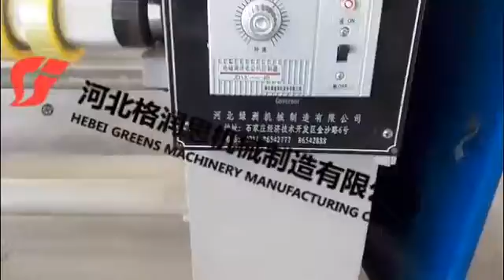bopp tape slitting machine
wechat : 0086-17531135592